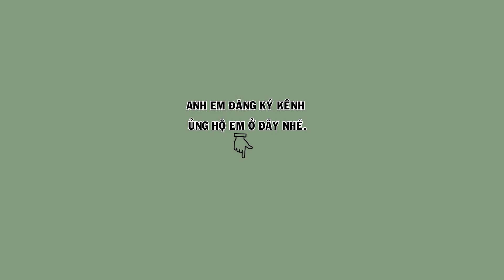Lô mộc cực kỳ tố chất ngày 26 / 4 đã hót rất nhiều trong hộc, mời anh em lựa chọn | Hoạt Họa Mi